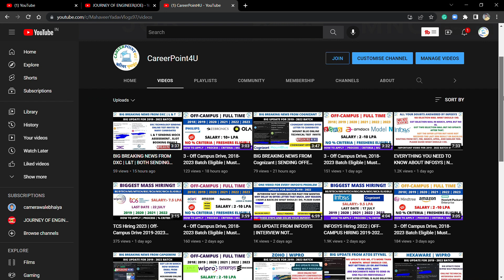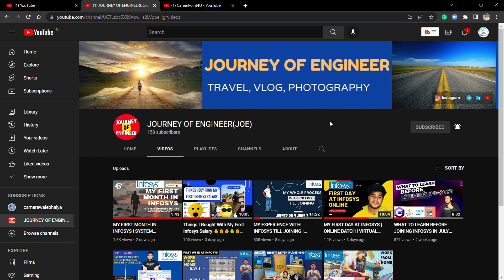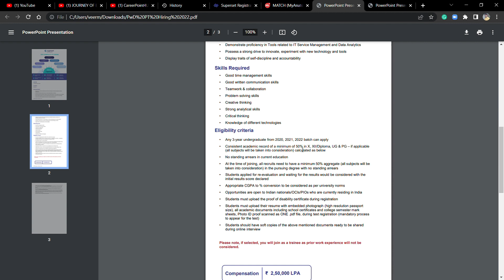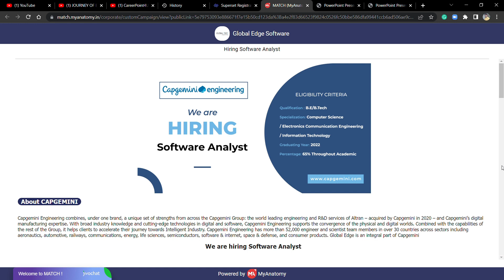BIGGEST MASS HIRING FROM COGNIZANT AND CAPGEMINI | 2020 - 2022 BATCH | 4 LPA | 24 JULY LAST DATE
Social Handles:
Job Updates Channel:---

📌 11. Tata Power Company Limited  Direct Apply Link:-Electrical

📌 . Tata Power Company Limited  Direct Apply Link:- Fire & Safety

📌 . Tata Power Company Limited  Direct Apply Link:- Computer ScienceIT